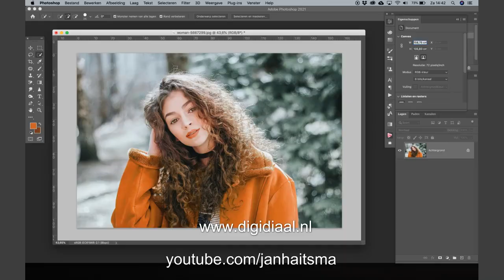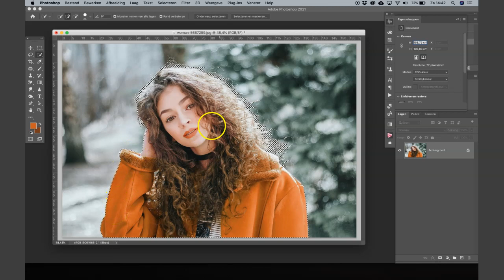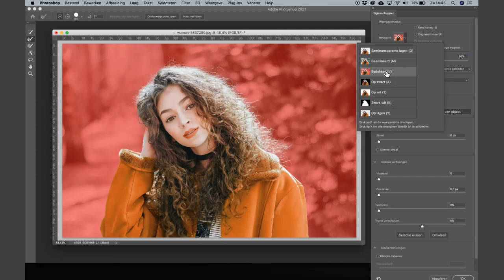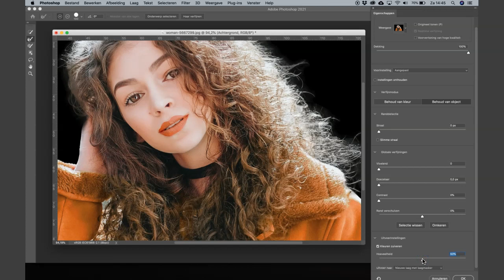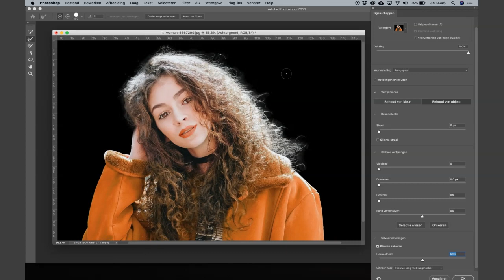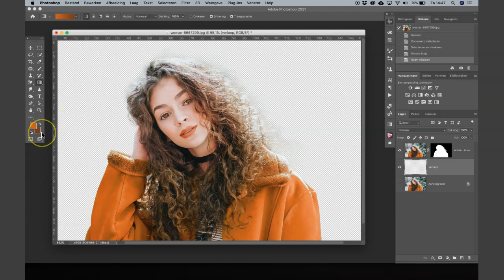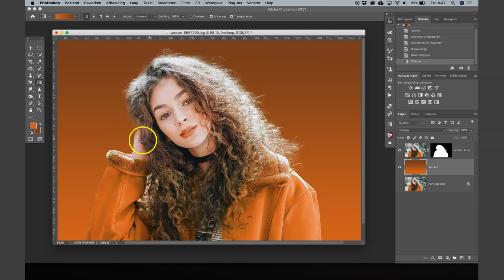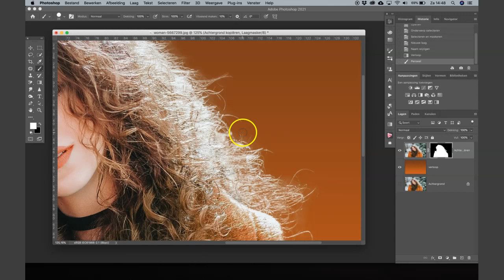Photoshop 2021 vrijstaand maken van een portret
In deze video laat ik jullie zien hoe je een portret vrijstaand maakt en plaatst in een nieuwe achtergrond.
Wil alle ins & outs kennen volg dan onze hele uitgebreide Basiscursus Photoshop in Deventer. 7 middagen of avonden inclusief eigen geschreven cursusboek!